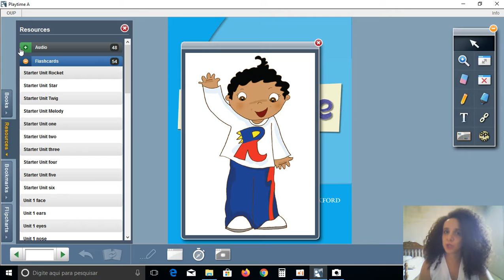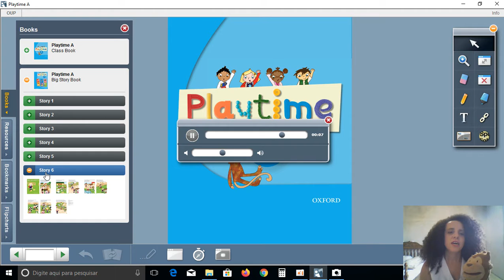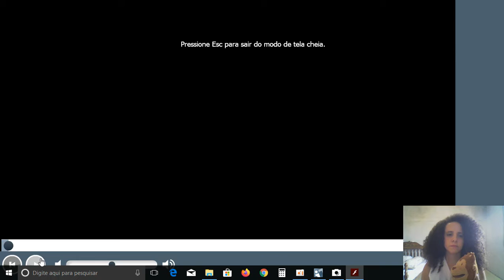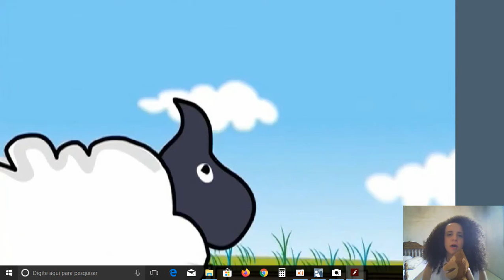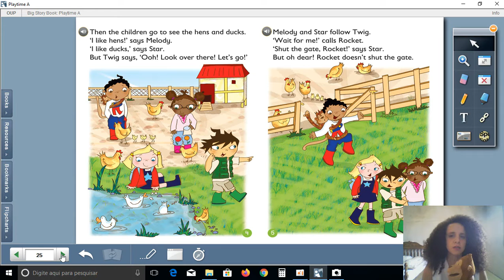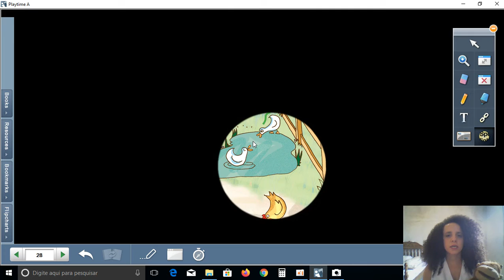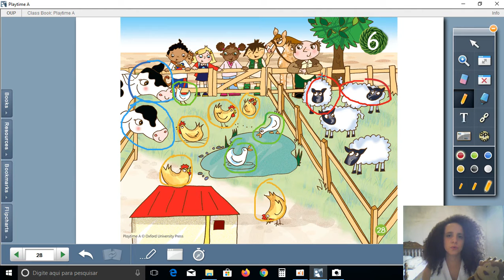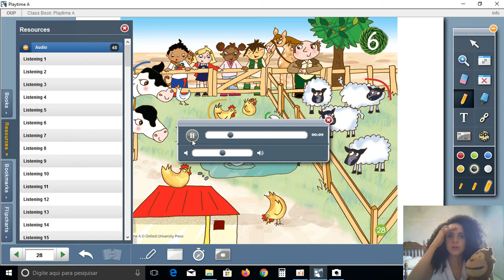05/09 - Jardim I (Teacher Aline - Língua Inglesa): Livro Playtime, página 28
Livro Playtime, unidade 6, página 28: cow, sheep, duck, hen, horse, farmer (vaca, ovelha, pato, galinha, cavalo, fazendeiro)